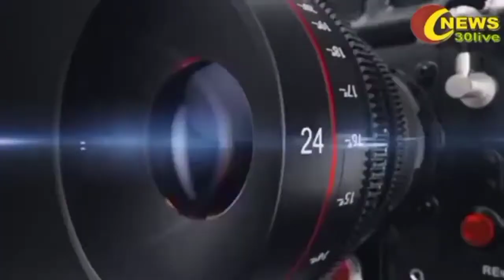गंदगी ऐसी की गंदगी को भी शर्म आ जाए ।इस विद्यालय को गंदगी मे विश्व रिकॉर्ड का खिताब मिलना चाहिए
सरकारी स्कूल की स्तिथि बहुत ही दयनीय , सरकारी स्कूल समाचार , सरकारी स्कूल में कैसी पढाई होती है ! सरकारी स्कूल में शौचालय नहीं है ! छत्तीसगढ़ के सरकारी स्कूल में देखिये क्या क्या होता है ! छत्तीसगढ़ के सरकारी स्कूल का हाल चाल ! छात्र लोग इतना पढ़ लिया है यहां टॉयलेट की स्थिति बहुत ही गंदा है कॉलेज में गंदगी तो है साथ ही साथ बहुत ही बदबू आ रहा है
टाँयलेट एक प्रेम कथा मूवी भी आई थी लोगों को जागरूक करने के लिए पर यहां स्थिति दैनिय है,
स्वच्छ भारत अभियान की ऐसी तैसी